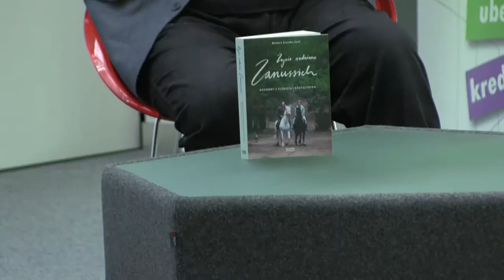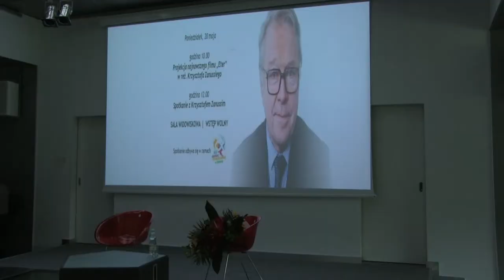Chełmska Biblioteka Publiczna - spotkanie z reżyserem, Krzysztofem Zanussim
Dnia 20 maja 2019 roku gościliśmy w naszej bibliotece znakomitego reżysera i autora książek, Krzysztofa Zanussiego.